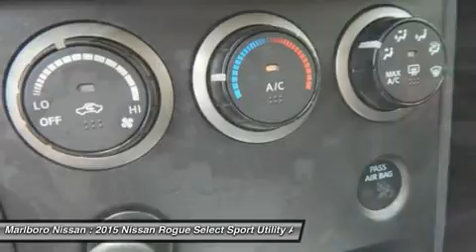2015 Nissan Rogue Select 35719